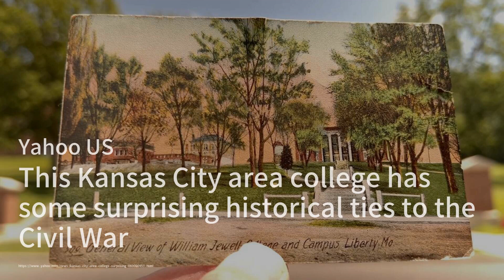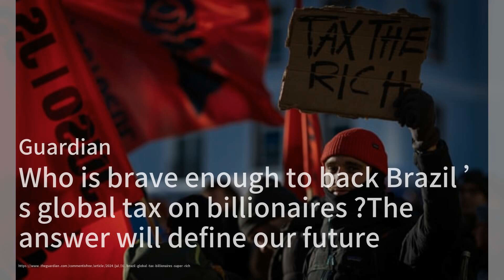《原子人》：今年最震撼的紀錄片；哈里斯的移民政策：共和黨的攻擊是否有理；烏克蘭和平談判：更多人支持協商解決：外交簡報20240731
歡迎來到我們的《外交簡報》節目，我是你們的主持人:梁峻。今天我們將帶您深入了解三個重大新聞事件，首先是BBC Two的紀錄片《原子人》，這部紀錄片講述了廣島和長崎原子彈爆炸倖存者的恐怖故事，揭示了核武器的毀滅性影響，並呼籲全球核裁軍。

接下來，我們將探討美國副總統卡馬拉·哈里斯在移民政策上的角色，儘管共和黨對她的攻擊聲音不斷，但實際上她的政策記錄顯得更加複雜，她的努力包括為中美洲提供投資和創造就業機會，這些措施已經取得了一些成功。

最後，我們來看烏克蘭局勢，隨著戰爭變得更加嚴峻，越來越多的烏克蘭人開始接受與俄羅斯進行和平談判的可能性，儘管大多數人仍然反對讓步任何領土，但最近的民調和領導人的言論顯示出談判的態度有所轉變。